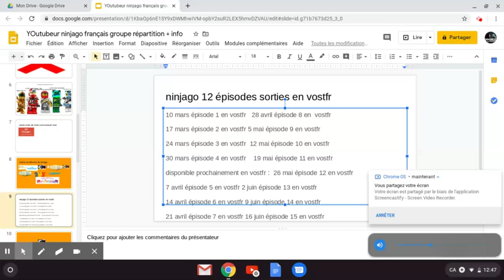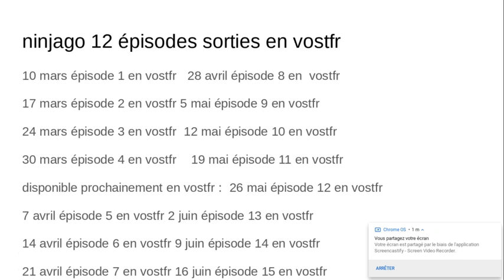Les infomations de Ninjago sur youtube, épisode 8 et 9 (double épisodes).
Désolé pour le retard de l'envoi de ma vidéo.